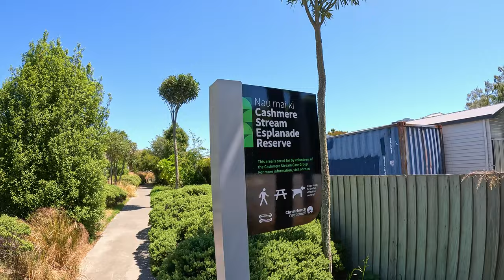Cracroft Wilson Pigsties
Exploring Cracroft Wilson Pigsties.

(Ruins of the Cracroft-Wilson pigsty near the Cashmere Stream. Built in the 1870s and damaged in the Christchurch earthquakes 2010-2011.

Very short walk track in Cashmere Stream Esplanade Reserve from Worsleys Road, Cracroft, Christchurch.)